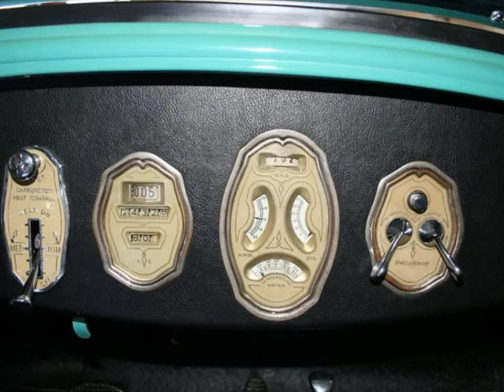1927Buick Roadster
1927Buick Roadster